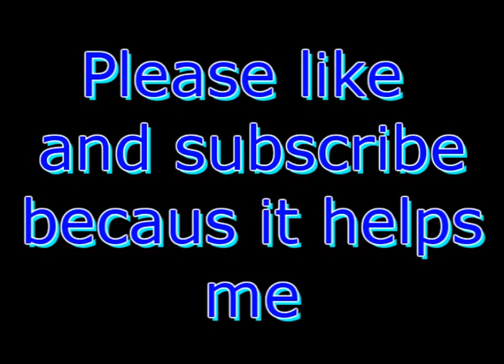Me Purchasing 9 Items In TF2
Video title says what it is about